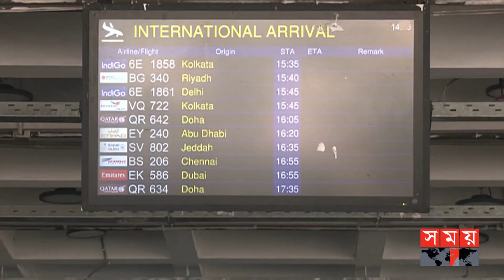ঘন কুয়াশায় ঢাকা বিমানবন্দরে চরম ফ্লাইট বিপর্যয় | Flight Crisis | Shahjalal International Airport